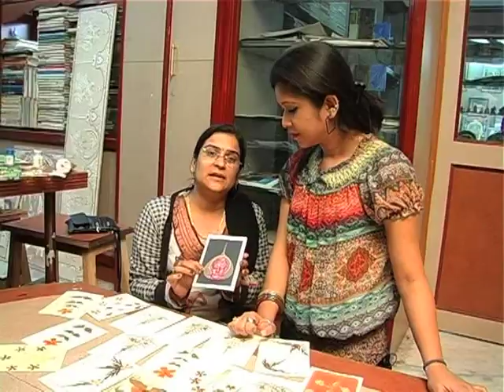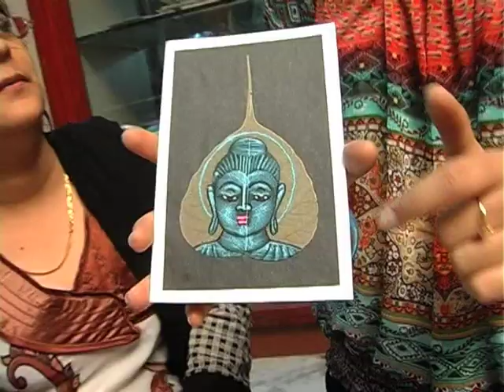Indian Paintings And Art Gallery part 3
Indian Paintings And Art Gallery